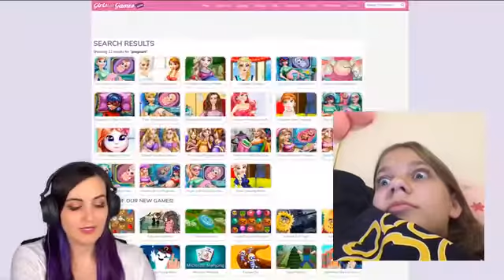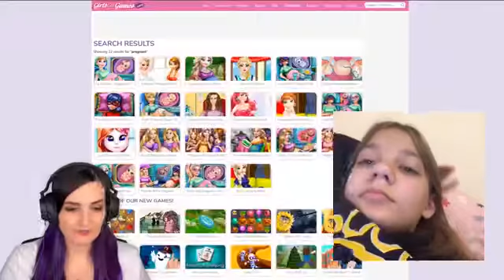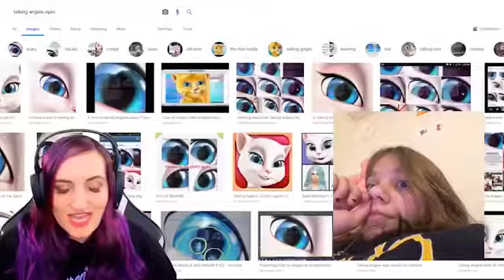Reacting to LaurenZside newest video when she is pregnate